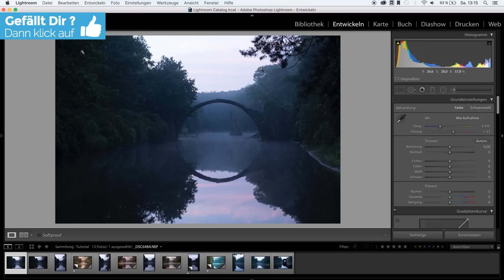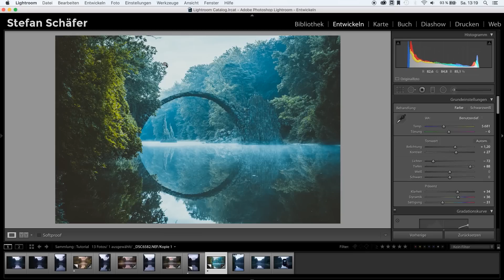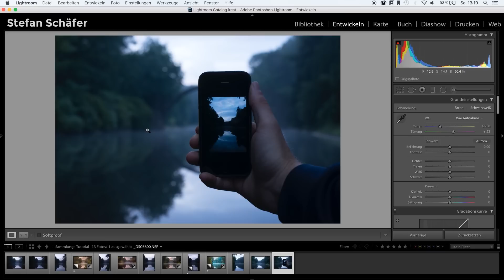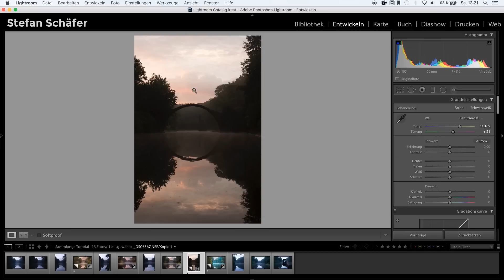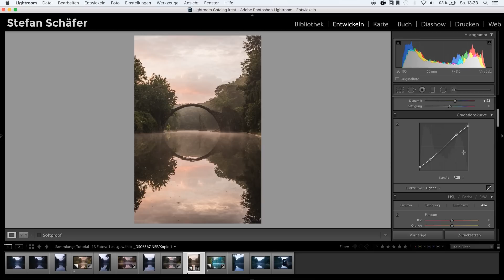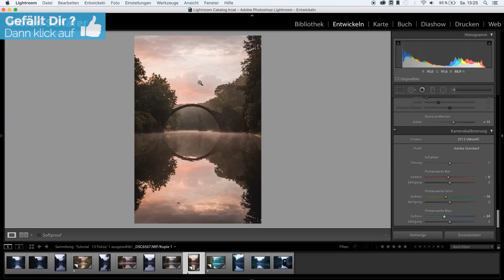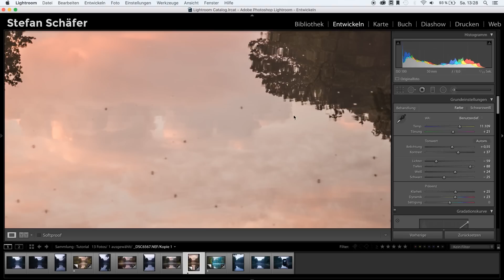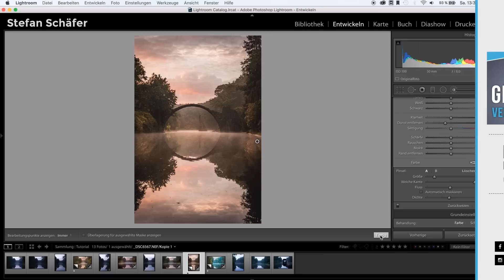KOMPOSITIONEN IN DER LANDSCHAFTSFOTOGRAFIE MIT LIGHTROOM | TUTORIAL DEUTSCH | #74